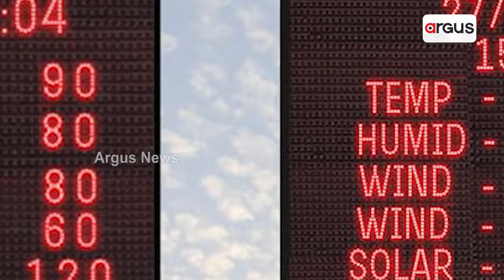ଦିଲ୍ଲୀରେ ବାୟୁ ପ୍ରଦୂଷଣ ସ୍ଥିତି ଗମ୍ଭୀର | Delhi Air Pollution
ରାଜଧାନୀ ନା ପଏଜନ ଚ୍ୟାମ୍ବର ? । ଦିଲ୍ଲୀରେ ବାୟୁ ପ୍ରଦୂଷଣ ସ୍ଥିତି ଗମ୍ଭୀର । ଆପ୍ ସରକାରଙ୍କୁ କଡ଼ା ଚେତାବନୀ ଶୁଣାଇଲେ ସୁପ୍ରିମକୋର୍ଟ । ଦିଲ୍ଲୀର ବିଭିନ୍ନ ଅଞ୍ଚଳରେ AQI-480 ପାର୍ । ଆଜିଠୁ ଦିଲ୍ଲୀ, ଏନସିଆରରେ ଲାଗୁ ଗ୍ରାପ୍-ଫୋର୍ ।